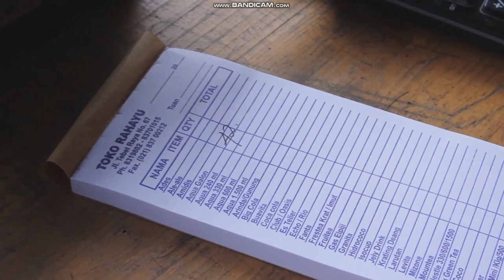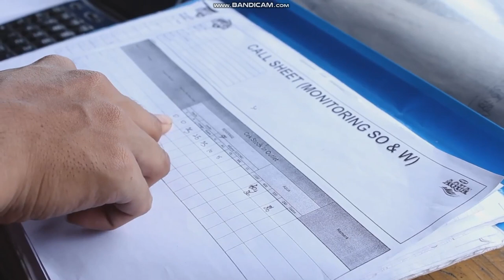Aqua Galon Botol Distributor